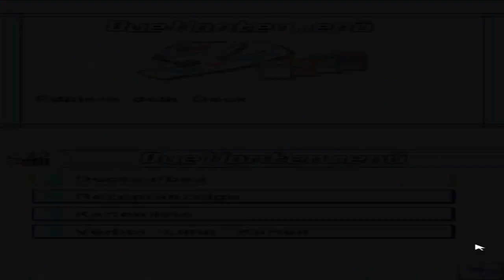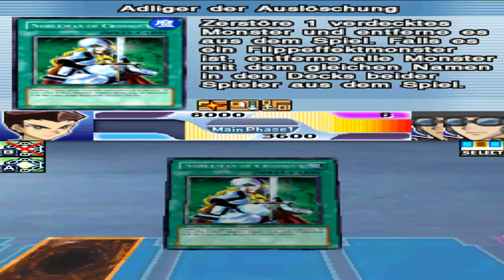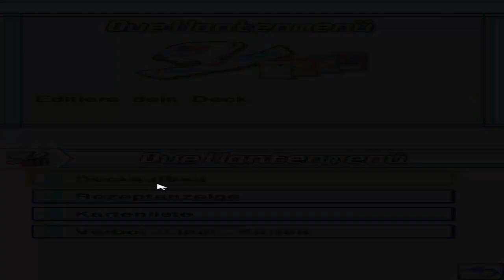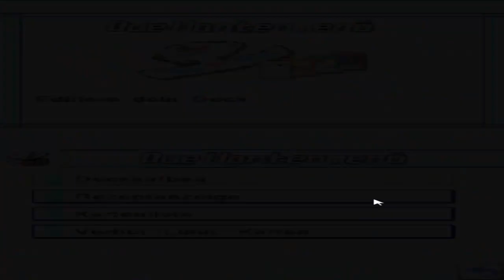Yu-Gi-Oh! 5D's WC 2010 - Reverse of Arcadia [DE] [016] Statisfaction vs. Nicht-Wächter II.